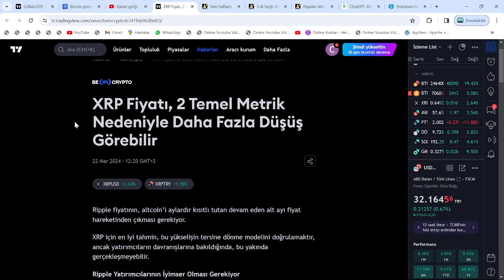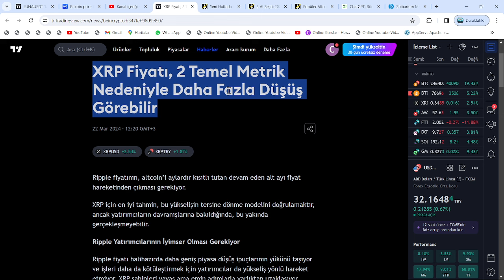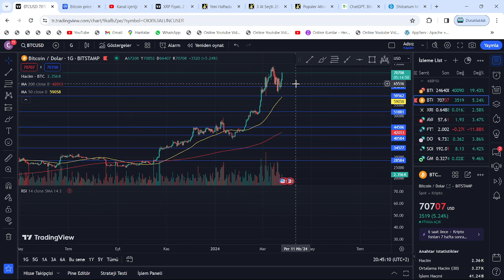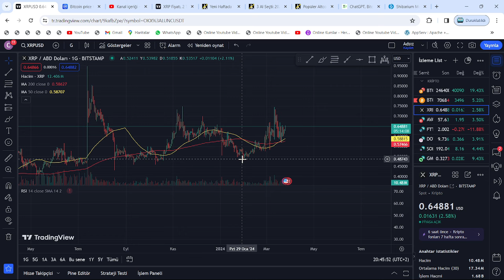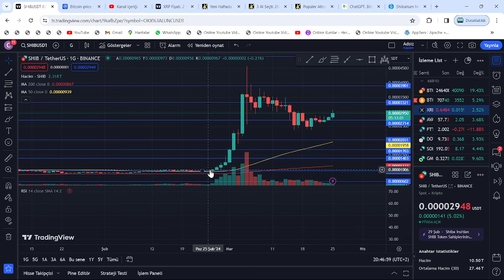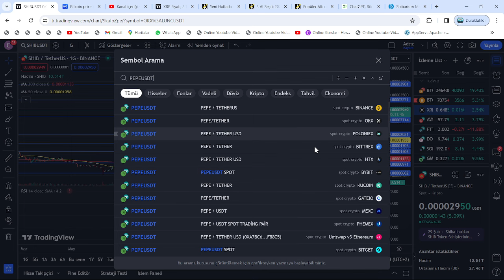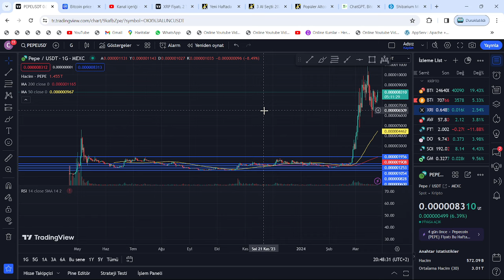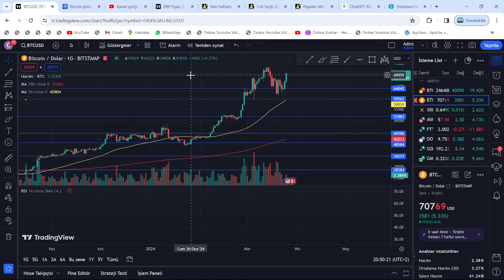SHİBA VE PEPE'DEN DERS ÇIKARTIN: XRP COİN'DE; ÇOK KISA SÜREDE GELECEK OLAN RALLİ, PARMAK ISIRTACAK!🚀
Bu videomuzda kripto borsalarının en popüler alt coinlerinden birisi olan Ripple'ı yani XRP coin'i inceledik. Uzun süredir süregelen SEC davası ve borsadaki genel düşüşle değer kaybeden ripple'ın; Kısa, orta ve uzun vade hedeflerini inceledik. Aynı zamanda destek-direnç noktalarını ve nerelerden alım satım yapabileceğimizi söyledik. Son gelişmelerle beraber mahkeme sec'in kararını reddederek ethereum'u bir menkul kıymet olarak belirledi. Ripple'ın bir çalışanı biden tarafından FED'e atandı. Abd'li yargıçların da xrp kazanacak, sec uzlaşma istiyor demesiyle birlikte ripple ceosu ve dava avukatından mayısta zafer nidaları geldi. Gelecek ay Ripple davasının ara kararı verilecek. Ripplee bu sefer kazanabilir. Bu video yatırım tavsiyesi içermemektedir.